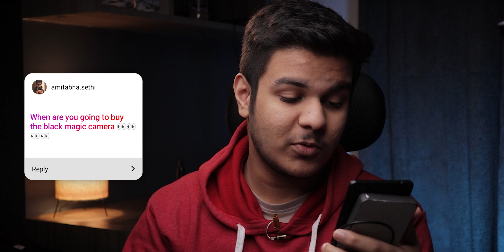How Do I Get Clients? | 1K Q&A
Q&A After 2 years! Like for part 2.

Gear Used:
Light - Godox SL60W with Godox SBGUE80
Microphones - BM800, Boya BYM1, Comica VM30 Lite/Lav Mic

Software:
Editing: Adobe Premiere Pro cc2020
Audio: Audacity Audio Recorder/Editor
Photo: Adobe Photoshop and Lightroom cc2020

PC Specs:
Processor: AMD Ryzen 5 1600
GPU: Zotac 1050ti Mini
RAM: Gskill Ripjaws 16GB
Motherboard: MSI A320 Pro VD
Storage: 500GB HDD, 256GB SSD